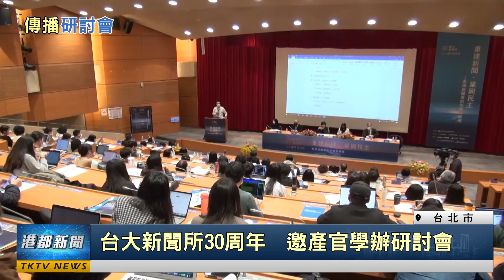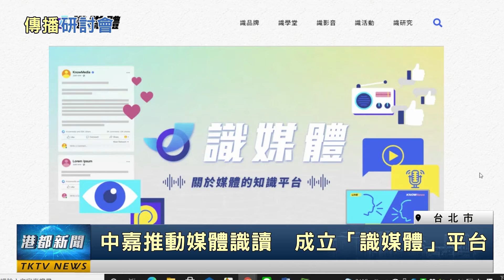傳播研討會|台大新聞所30周年 邀產官學辦研討會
台大新聞所30周年  邀產官學辦研討會

台大新聞所成立30周年，新聞所舉辦8場研討會，邀請產官學界重量級代與談，中嘉集團董事長郭冠群，也以產業代表身分受邀參加，分享在匯流平台下的內容多元與產業政策，以實際經營經驗，提出對台灣電視產業發展的看法。